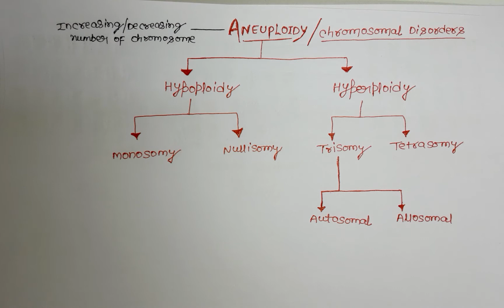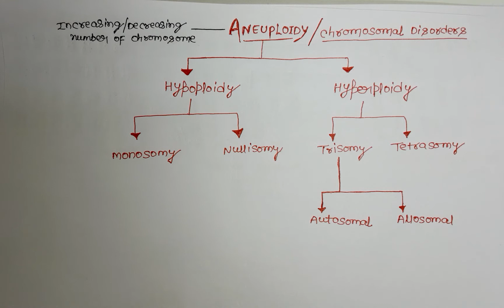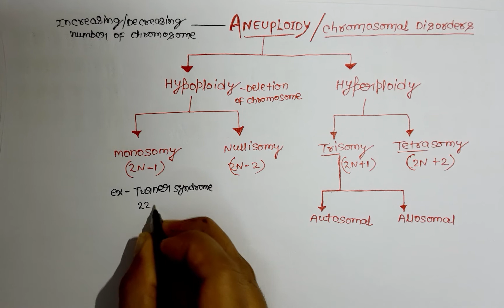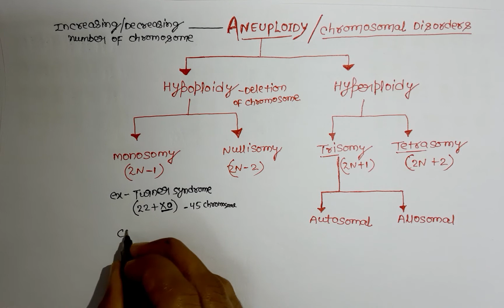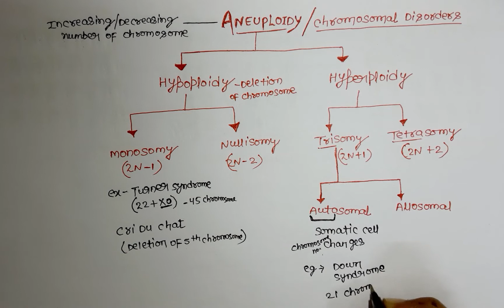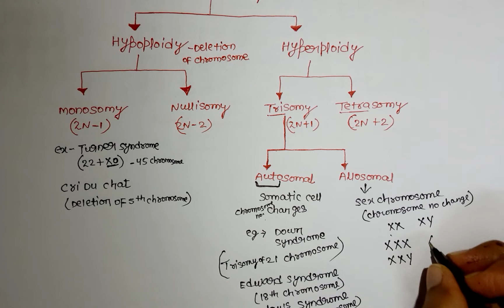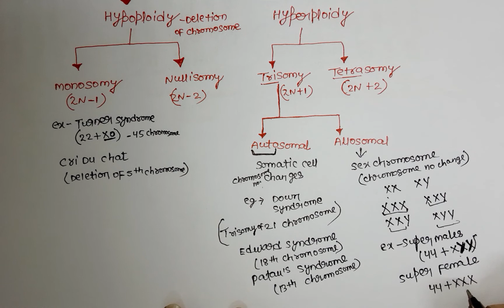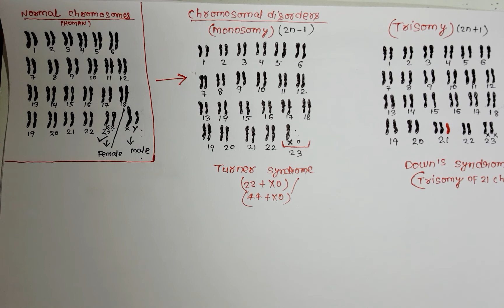Aneuploidy(chromosomal disorders) Down's syndrome Turner syndrome#klinefelter syndrome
We will discuss chromosomal abnormalities in this video.Turner syndrome(22+x0)-45 number  of chromosome. downs syndrome(trisomy of 21 chromosome) - chromosome 47.